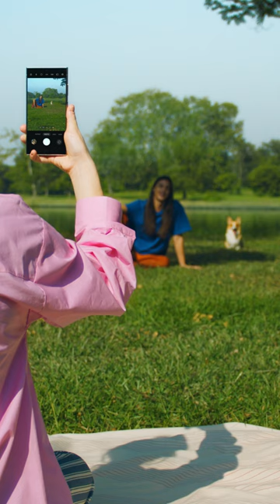Epic Tips x Galaxy S24 Ultra: Make your pics bow WOW! | Samsung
Any pic is PAW-sible 🎨 🖼️ Move it, resize it, just like that with Generative Edit.